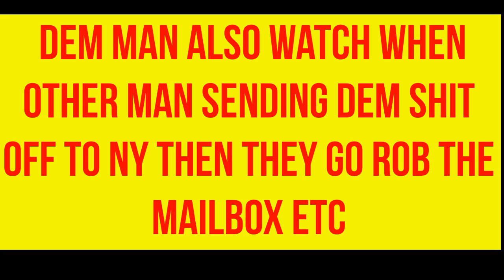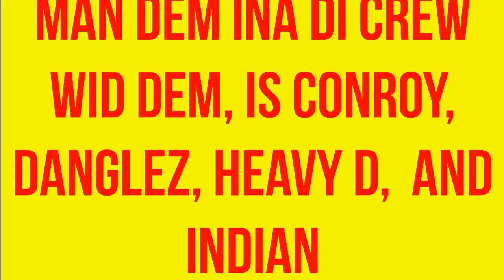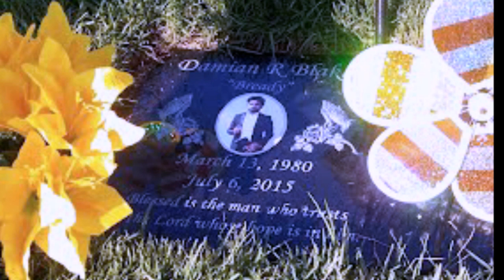UPDATED Bready is a notorious tekkis IN A FOREIGN AND HOW HE GOT KILLED Redeye Jamaicans want live b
Bready is a notorious tekkis IN A FOREIGN AND HOW HE GOT KILLED Redeye Jamaicans want live big life